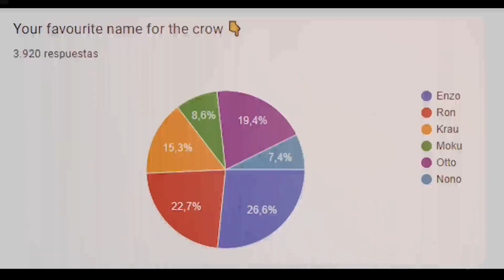Angry King Download Problem| Angry King Gameplay